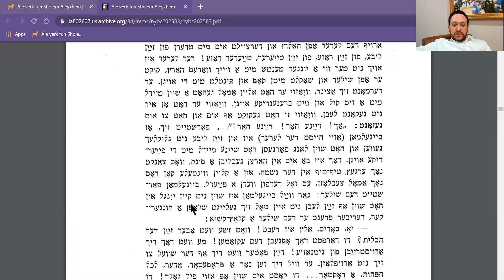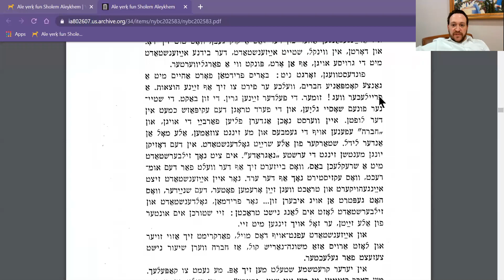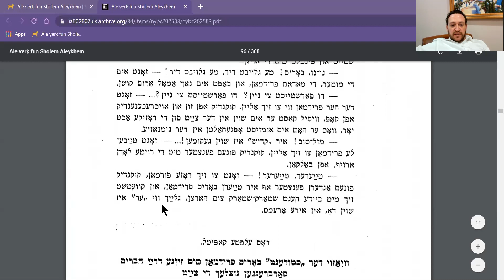Kinder Shpiel chapter 10 - Sholem Aleichem - by Yoeli in Yiddish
ווי עס ווערט באשריבן וויאזוי א יידישע פרינץ פון וועלכע עס דארף ארויס א פראפעסאר אדער לכל הפחות א דאקטער גיט-אפ גלענצענד דעם עקזאמען און פארט טאנצנדיק און זינגענדיק אהיים